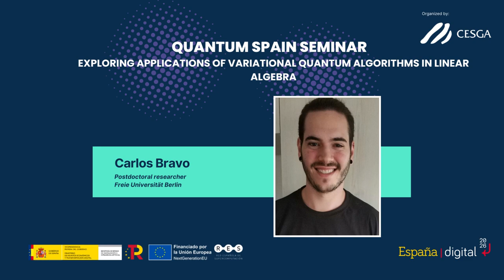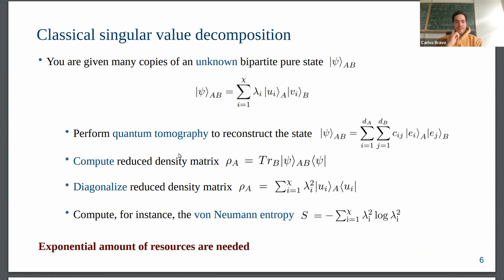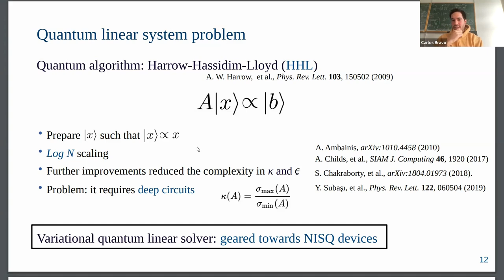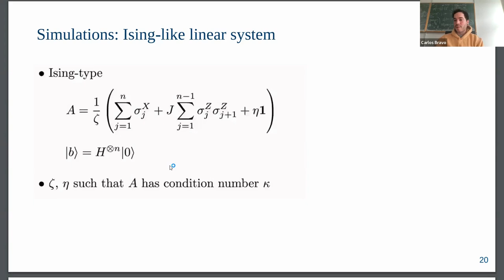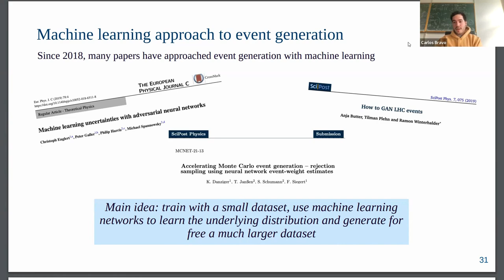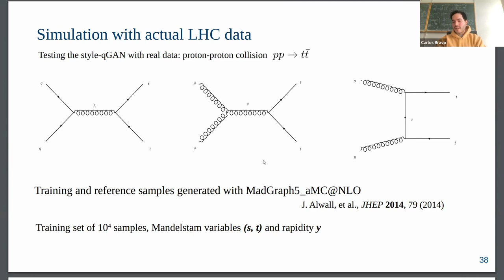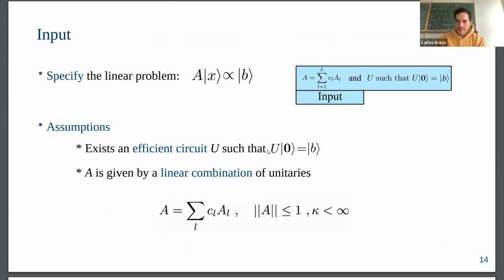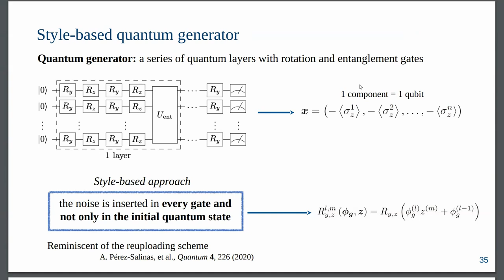Quantum Spain Seminar - Carlos Bravo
Title: Exploring applications of variational quantum algorithms in linear algebra
Description: Quantum computing is a rapidly developing field that holds great promise for solving complex problems. However, current quantum computers have limitations, such as a limited number of qubits and susceptibility to errors. To overcome these limitations, Variational Quantum Algorithms (VQAs) have emerged as a promising approach. In this talk, we will explore some of the applications of VQAs. We will discuss the basics of VQAs and provide examples of their use in solving linear algebra problems.

About the speaker: Carlos Bravo-Prieto is a postdoctoral researcher in Jens Eisert's group at the Freie Universität Berlin. He earned his PhD in 2022 under the supervision of José Ignacio Latorre at the University of Barcelona. During his PhD, he spent a few years as a researcher at the Barcelona Supercomputing Center and later continued his journey as an associate researcher at the Technology Innovation Institute in Abu Dhabi. His research is focused on quantum algorithms, quantum information, condensed matter physics, and machine learning. He is especially interested in the intersection of the aforementioned topics.